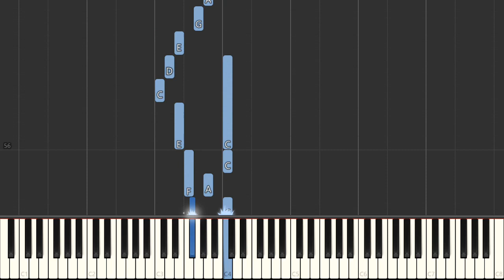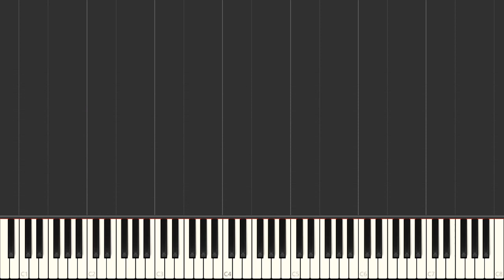Crying In The Chapel Elvis Presley Easy Piano Piano Tutorial